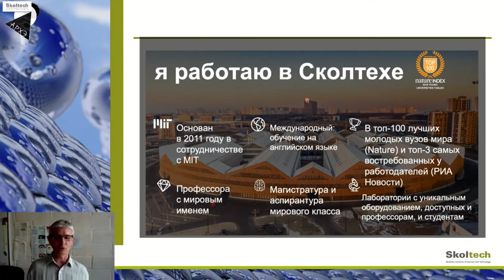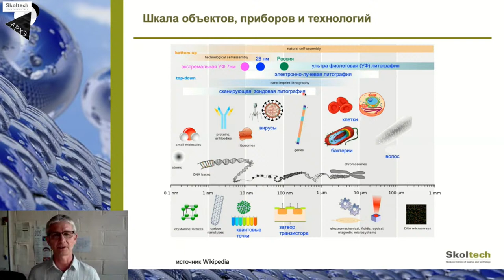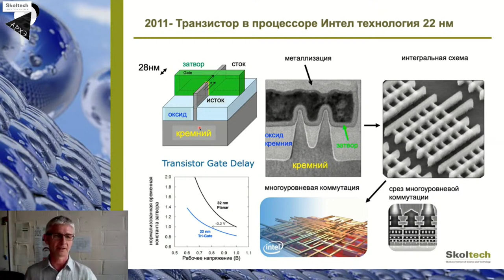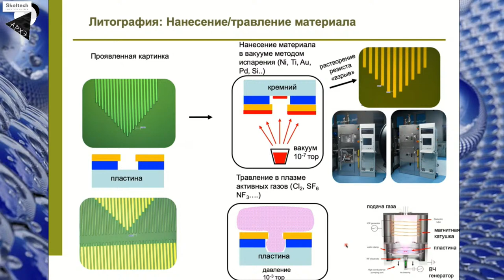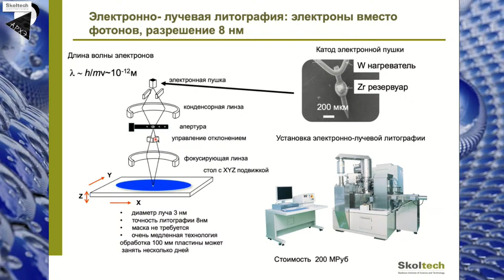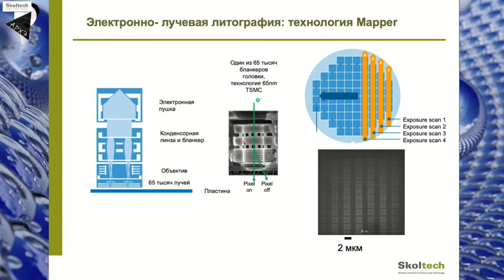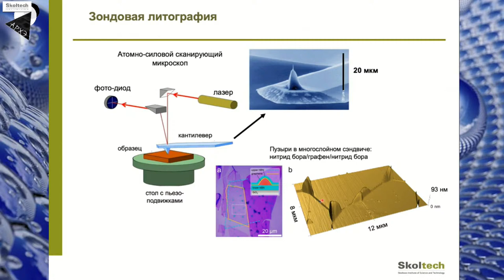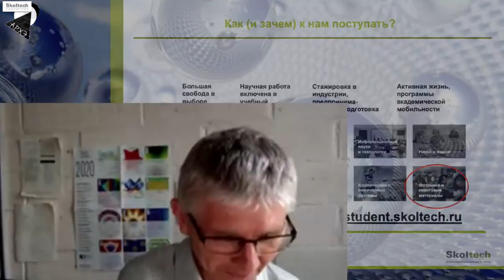Владимир Антонов| Что умеют современные нанотехнологии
Лекция состоялась 26 апреля 2020 года в рамках проекта "Сколтех в Архэ" - совместный проект Сколковского института науки и технологий и Культурно-просветительский центра "Архэ"
⚡ Сидя дома, Вы можете погрузиться в наномир и узнать о его возможностях, а также о том, что происходит на передовых рубежах нанотехнологии в науке и производстве.
⚡ За последние 30 лет наука и промышленность совершили революционный прорыв в технологии изготовления наноустройств. То, о чем только мечтали самые смелые фантасты, вошло в нашу жизнь. Компьютеры обладают невероятными вычислительными мощностями, хранят и передают огромные массивы данных.
⚡ Компактные датчики, похожие на наручные часы, способны измерять частоту сердечных сокращений, давление, концентрацию химических веществ и даже вирусов.
⚡ Всего несколько базовых технологий лежит в основе современного нанопроизводства. И именно они позволяют достичь невероятной точности и воспроизводимости.
⚡Есть ли ограничения у нанотехнологий или их возможности безграничны? Где будущее нанотехнологий и чем они смогут удивить? На каком месте Россия среди других стран по развитию этого направления?

🔎 Лектор: Владимир Антонов – профессор Центра Сколтеха по фотонике и квантовым материалам, выпускник МФТИ, кандидат физико-математических наук. Работал в ряде высокотехнологичных исследовательских центров: R&D центр NTT Japan, Токийский университет, MC2 Национальный Шведский наноцентр, Гетеборг. С 2000 по 2018 год вел исследования и управлял наноцентром в Royal Holloway колледже Лондонского университета. Автор более 70 научных статей.